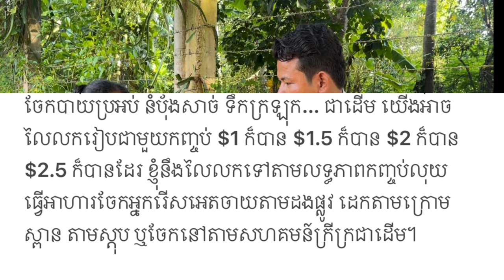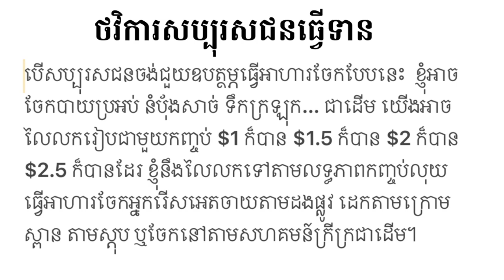❤️យើងរួមគ្នាចែករំលែកនូវសេចក្ដីស្រឡាញ់ shareyourheart Share is care of loving with kindness#455uskk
❤️យើងរួមគ្នាចែករំលែកនូវសេចក្ដីស្រឡាញ់ Share the ❤️ you have Share is care of loving with kindness❤️